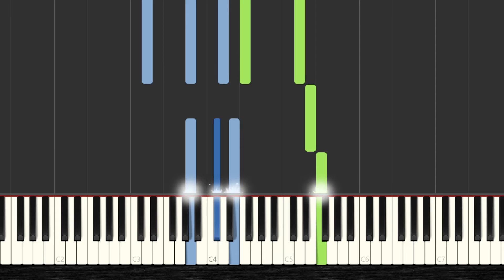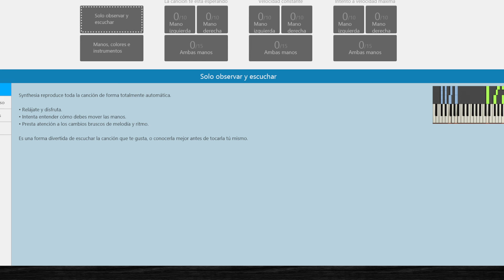🎹 How to Play Azərbaycan Himni - National Anthem ✔️ | 【2022】Easy Slow Piano Tutorial (Synthesia)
🧡 You Want to Learn HOW To Play Azərbaycan Himni - National Anthem with the piano? Then Watch this Easy Piano Tutorial with Synthesia and Enjoy it!